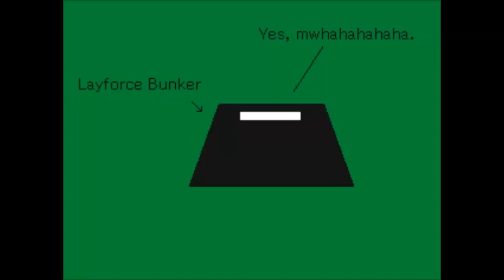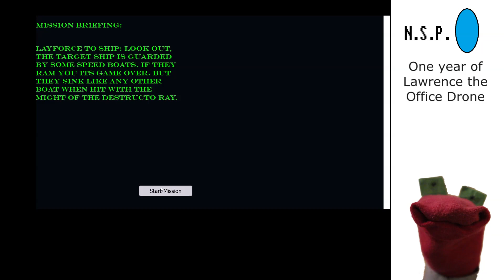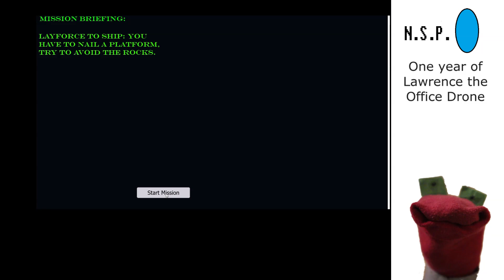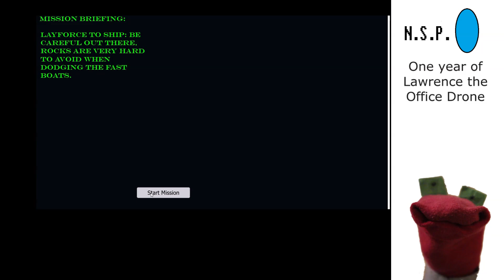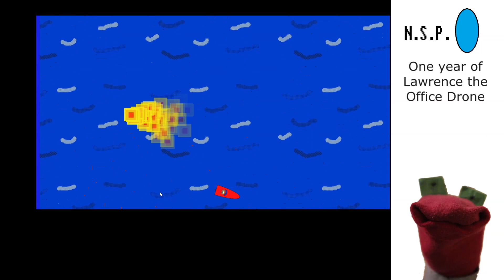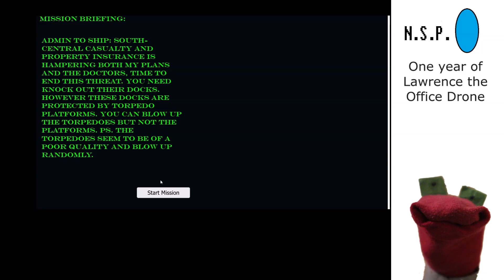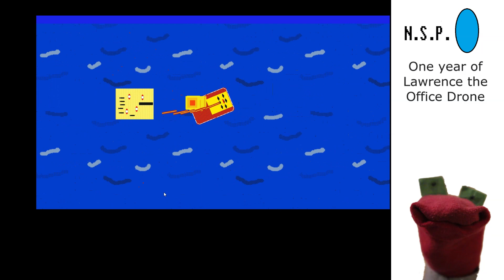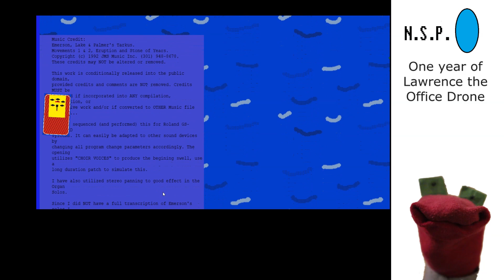One Year of Lawrence the Office Drone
After being informed that this is the standard, we gave Lawrence a special video to 'celebrate' a year of his nonsense. Made by N.S.P.